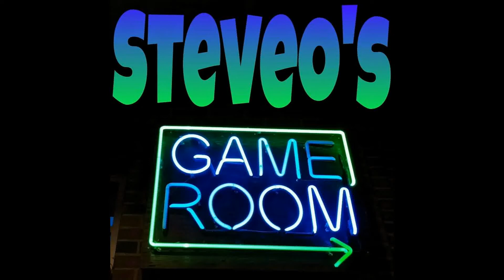Medieval Madness Remake @ Pin-a-go-go 2015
Just a quick cameraphone video taken of the "new" PPS Medieval Madness remake pinball machine. The MMR's were being played by the public at the 2015 Pin-A-Go-Go show in Dixon, California on Friday 5/15/15. I have a gold trimmed Limited Edition on order and today was the first day that I had the opportunity to play one of these Remakes and give them a closer (than the internet photos/video) inspection. We placed our $1,000. deposit for our LE MMR back in October of 2013. I think it was '13. it's been such a long wait for our machine and the many, many months of the calendar have been turned.

  IMO:  The units that were on display at the PAGG show had their volumes turned down way too low over the noise of the auditorium and all of the other machines.  The black trimmed MMR LE also felt like the power for the flippers could have been raised higher to rocket the balls up the ramps.  It was also turned off for around 30 minutes due to some topside playfield part coming off (from what I had overheard).  The gold trimmed MMR LE had the right flipper badly misaligned making cradling the ball difficult & generated a real funky feel of its shots due to its misalignment.  In the P-A-G-G halls lighting, the gold trim didn't "pop" like I had hoped that it would, but it also wasn't the "baby poop" color as had been described by others a year or so ago.  Both of the machines backglass art seemed washed out and not overly vibrant like I would expect from a $8k pinball machine.  The led lamps on the playfield had a very "original and dated" warm white feel and appearance.  The LCD displays were set to 1 color (as expected) with running the early software and I'm so very much hoping that the full colorization comes super soon. Oh, and the shaker motors were way, way, way to subtle for something that could really enhance the game play.  If that was the shakers best, what a freaking fizzle of a dud!  (Please, please, please, Planetary Pinball and Chicago Gaming take a lesson on shaker motor integration perfection from Stern's AC/DC LE/Premium works of art.  I also did not notice any "screen tearing" as had been reported earlier by others, but I had seldom looked up at the display while playing or while I watched others play some games on them.

  Overall, I feel that in a better lit home environment and with some individualized set-up tweaks these Limited Edition Medieval Madness Remakes can be a home run hit.  But like the original 1997 Williams MM, only time will tell if it too becomes ~truly legendary~~

  In addition to the new black and gold powder coat trimmed Medieval Madness Remake pinball machines making their very 1st appearance at the Dixon, CA PinAGoGo show was the always welcomed sight and products of NIFTY LED's crew.  You guys are the b-o-m-b!  Thanks for your great products and service.  Hope to see you there in 2016!

~Steveo
   Steveo's Gameroom